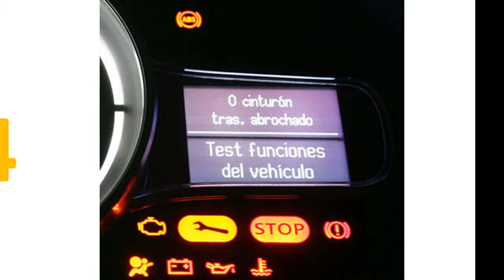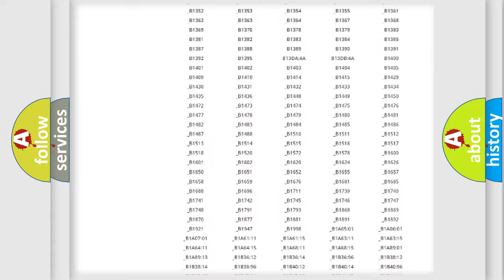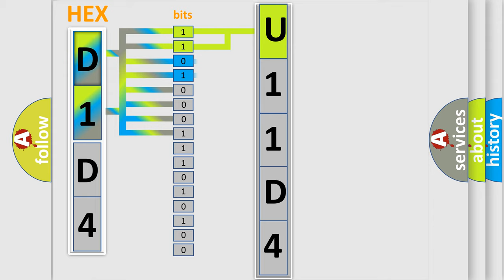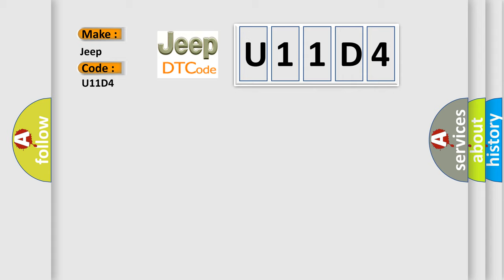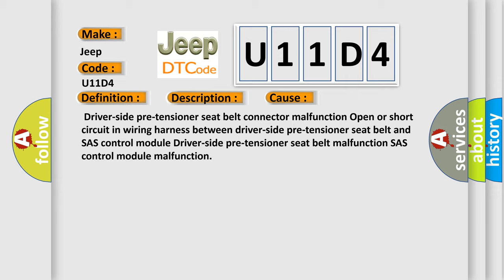DTC Jeep U11D4 Short Explanation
Contents:
0:21 Basic DTC analysis according to OBD2 protocol standard.
1:48 Insight into programming
2:58 A diagnostically understandable description of the Diagnostic Trouble Code
3:05 Basic error definition

Make:
Jeep
Code:
U11D4
Definition:
Driver-Side Pre-Tensioner Seat Belt Circuit Resistance Low
Description:
WARNING: Detection conditions are for understanding the DTC outline before performing an inspection.Performing an inspection according to only the detection conditions may cause injury due to an operating error,or damage the system.When performing an inspection,always follow the inspection procedure. Resistance other than 1.0-9.7 ohms (or 0.9-6.23 ohms on 2 step deployment)detected in driver-side pre-tensioner seat belt circuitMalfunction in the wiring harness between driver-side pre-tensioner seat belt and SAS control module
Cause:
 Driver-side pre-tensioner seat belt connector malfunction Open or short circuit in wiring harness between driver-side pre-tensioner seat belt and SAS control module Driver-side pre-tensioner seat belt malfunction SAS control module malfunction